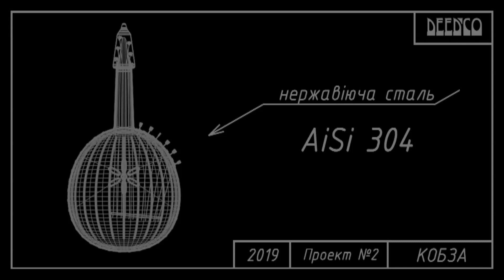Сталева кобза для Андрія Селецького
В Україні розпочато унікальний арт проект, частиною якого є створення металевих музичних інструментів. Це презентація першого виробу, виготовлення якого невдовзі стартує.